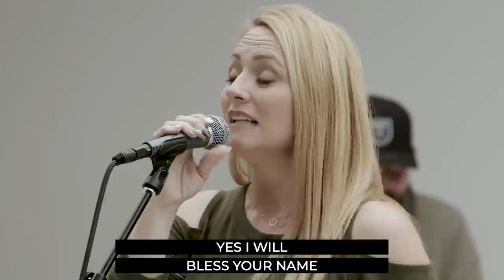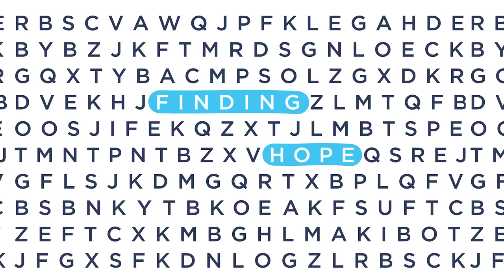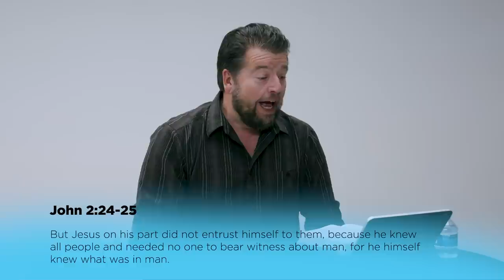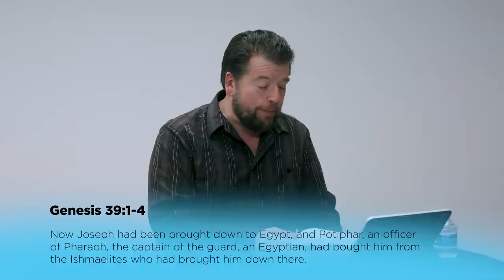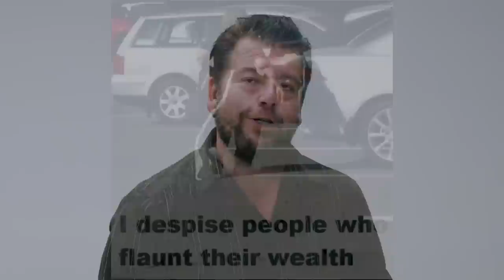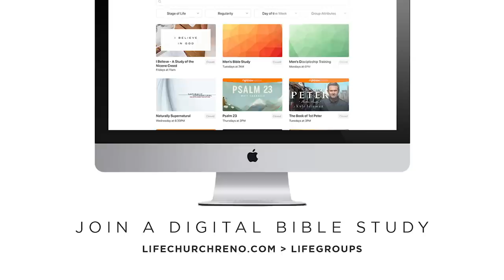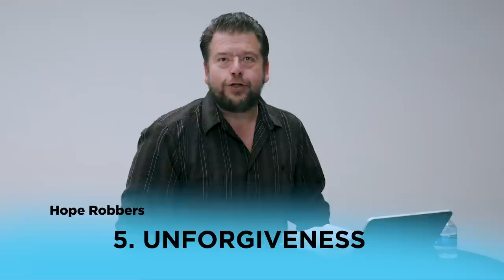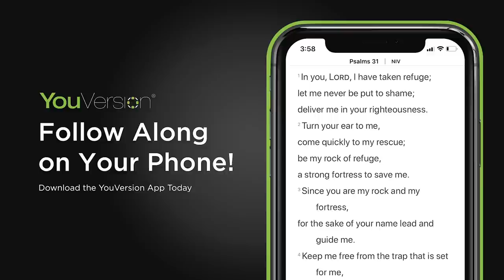Finding Hope: Week 3 | LifeChurch Reno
Pastor Dave Pretlove
Finding Hope Sermon Series
Week 3